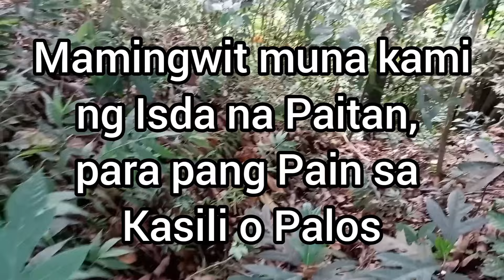Kasili o Palos Hunting Adventure | PagtaTAAN ng igat | Eel Fishing | Mancing Sidat Monsters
This Channel is about Traditional Fishing in the Philippines tulad ng Pamimingwit ng Isda sa Sapa at PagtaTaan ng Kasili, Igat, Palos or Freshwater Eel, Catch and Cook Exotic Food at mga Buhay Probinsya 😍

Thank you so much, Enjoy Watching and God Bless 💙

Plaridel Claveria Misamis Oriental Nothern Mindanao Philippines 🇵🇭